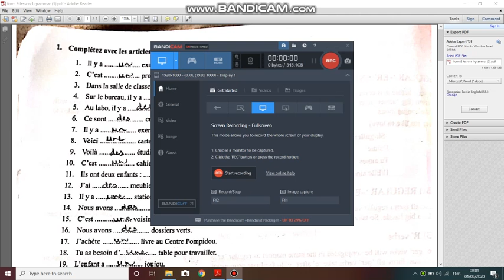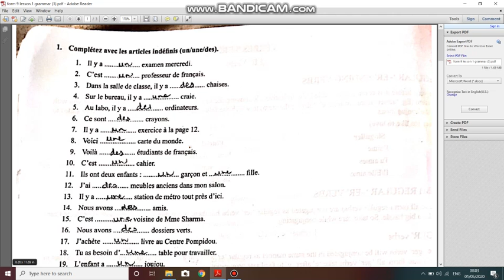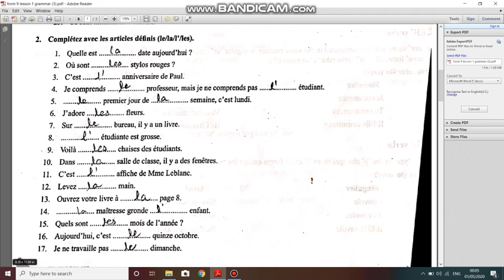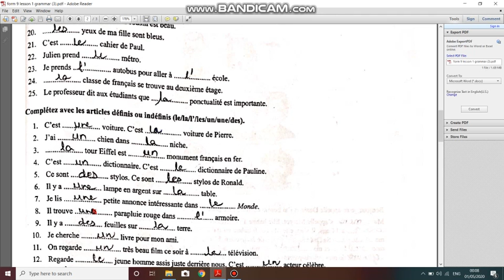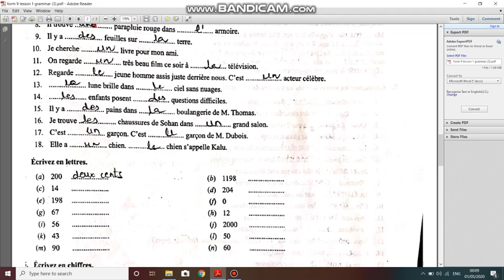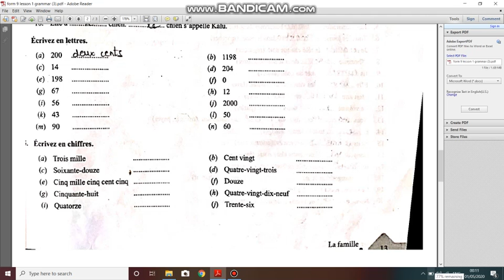Form 9 French lesson 1 grammar 3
Mrs. Vimi Joshi